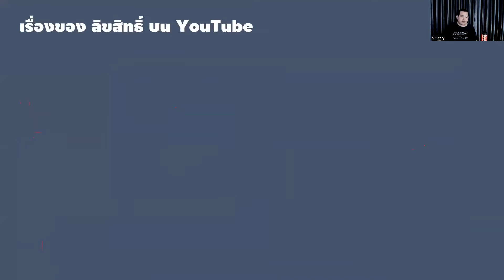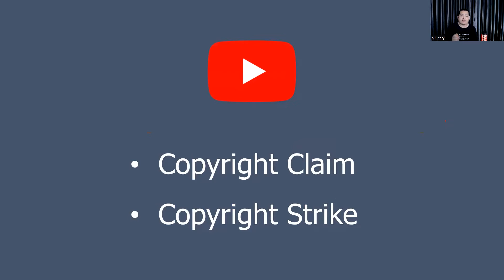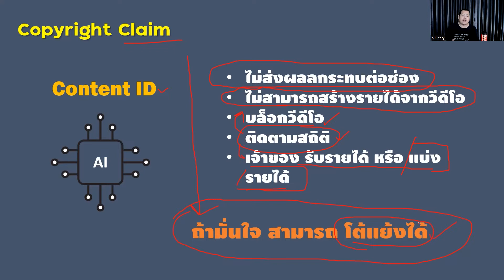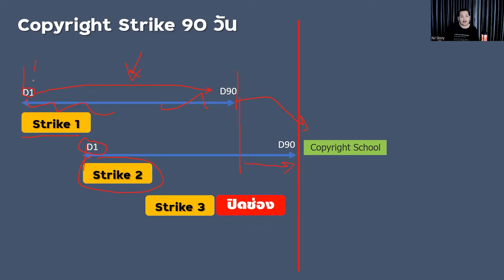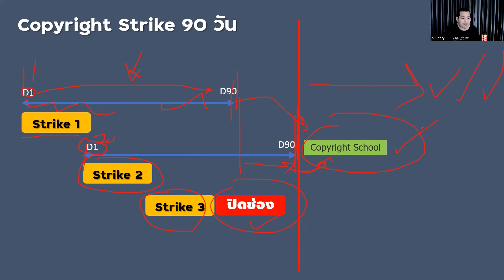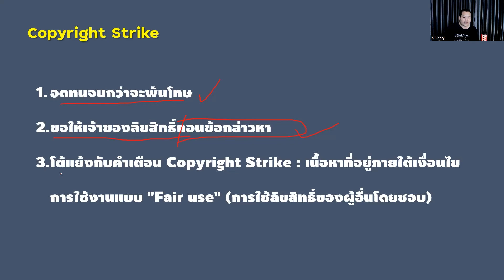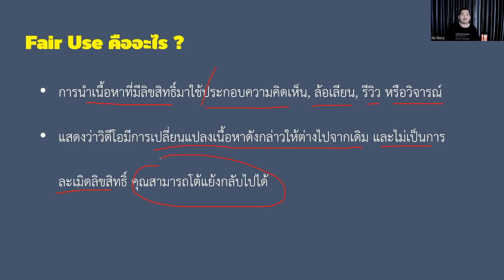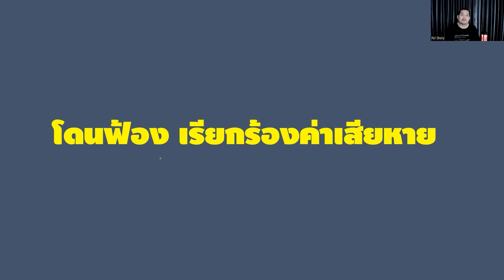YouTube copyright claim and strike โดนร้องเรียนลิขสิทธิ์ ยูทูป